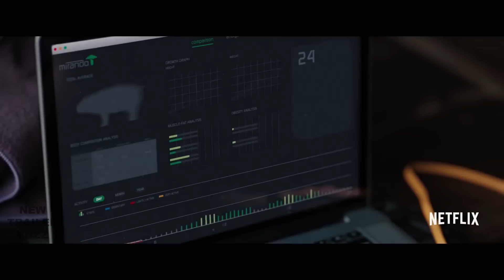OKJA Trailer (2017) Tilda Swinton, Jake Gyllenhaal Netflix Movie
Okja Trailer - 2017 Joon-ho Bong Netflix Movie starring Paul Dano, Lily Collins, Tilda Swinton and Jake Gyllenhaal

About the Okja Movie Trailer
A young girl named Mija risks everything to prevent a powerful, multi-national company from kidnapping her best friend — a massive animal named Okja.

Director Bong Joon-ho has called Okja "a very shy and introverted animal. It’s a unique animal that we’ve not seen before.

Okja is an upcoming South Korean-American action-adventure film directed by Bong Joon-ho and co-written by Bong and Jon Ronson. The film stars Tilda Swinton, Ahn Seo-hyun, Paul Dano, and Jake Gyllenhaal.

It has been selected to compete for the Palme d'Or in the main competition section at the 2017 Cannes Film Festival.